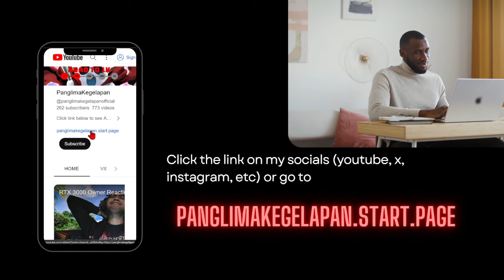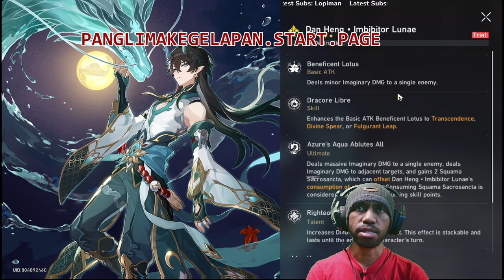[Review & Rating🤓] Imbibtor Lunae in Version 2.0 - X to F Tier 😵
Subs Goal:
51% |. 259/500

panglimakegelapan.start.page

28 Views - Jul 27, 2023